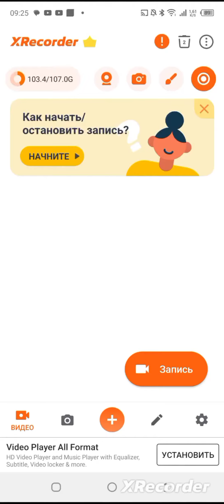гонки 3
продолжение гонак